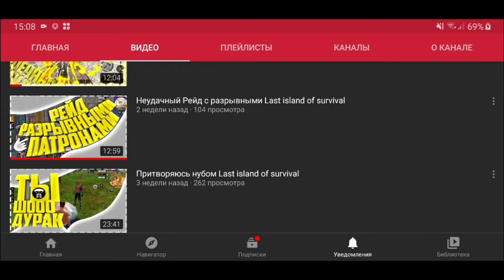Cyber Hunter 3 top 5. And publicity lios. BORZ GAMES. Cyber Hunter часть 3 топ 5 и реклама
Ассаламу 1алайкум варахьматуллах1и ва барокатух1у братья мусульмане и моя команда БЕРЗЛОЙ. К сожалению не могу снимать лиос в связи сложившимися ситуациями жизни а также пока не добавят обновления.  По этому чтобы наш канал не подыхал и чтобы вы не скучали решил поделиться с вами доминирующей игрой на данный момент Ciber Hunter.  Это как бы подобие Pubg,call of DUTTY Mobile,. Игра очень интересная и хорошая .
Отличная графика, хороший интерфейс, замечательная оптимизация. Всем рекомендую, всех приветствую.

Подписываемся на Omlet Arcada мы там часто проводим стримы

Track  NEFFEX
Komposition Come back
Creator Mister Amir